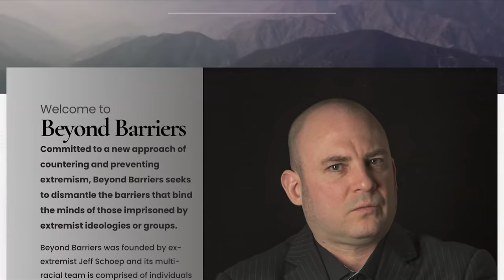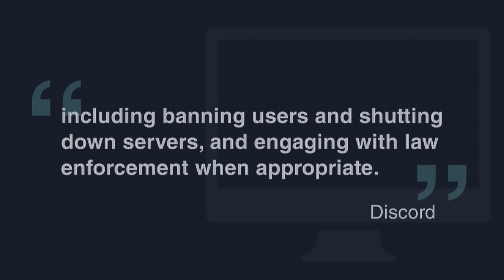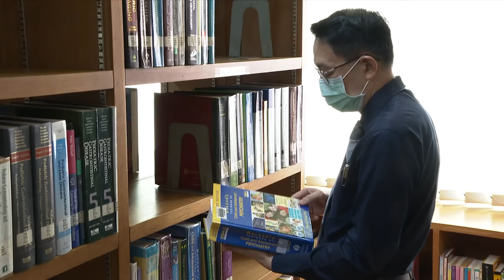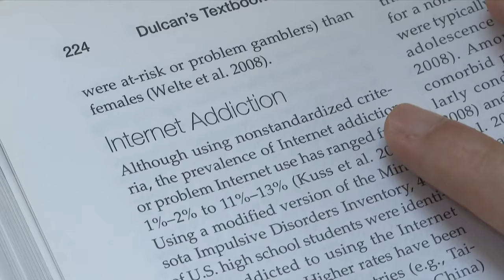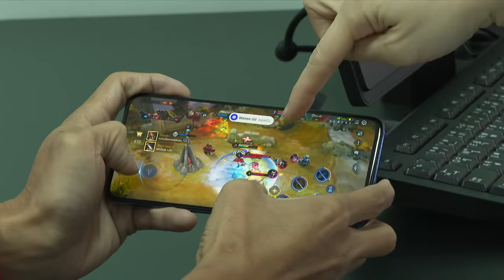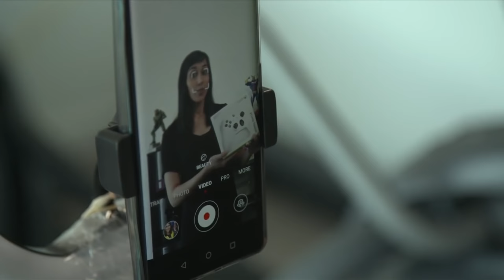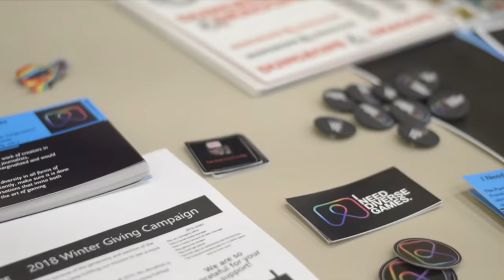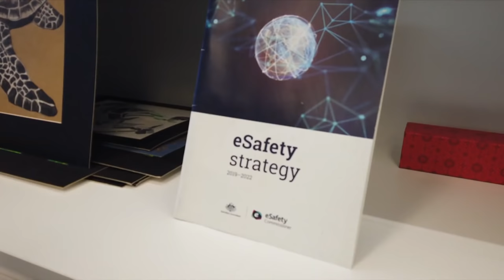Radicalisation & Addiction: The Dark Side Of Gaming | CNA Correspondent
Video games have become the largest and most expansive industry in the world of entertainment. By some estimates, the sector is now worth more than 170 billion US dollars - bigger than the music and movie industries combined. And it's still growing, even amid – or perhaps as a result of a global pandemic that has seen many isolated at home.

There are some three billion gamers around the world, and more than half of those are from the Asia Pacific region. But with the increasing popularity of gaming come mounting concerns over its detrimental effects on mental health, and the abuse and harassment of female gamers. There are also fears that gaming has become a recruiting tool for right-wing extremists.